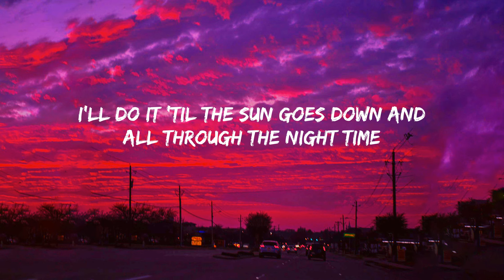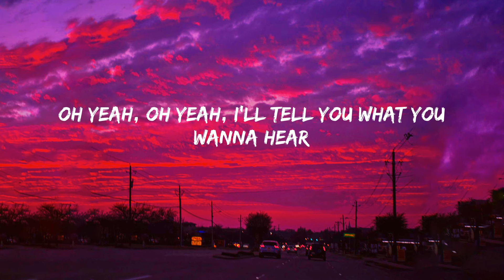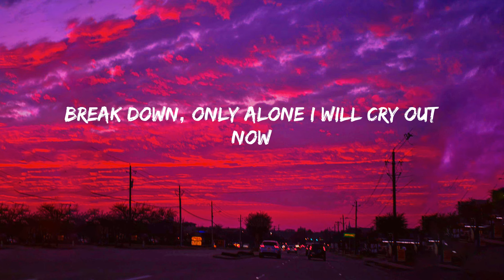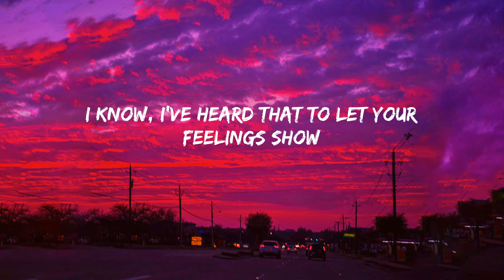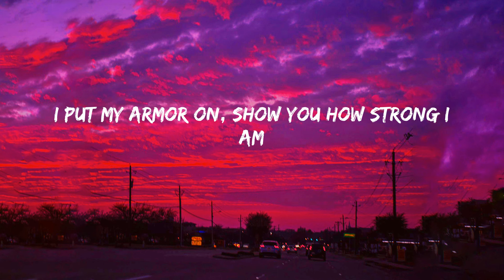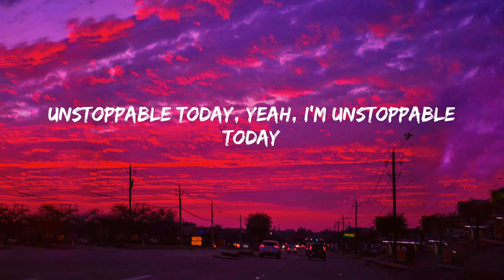Sia - Unstoppable (Lyrics)